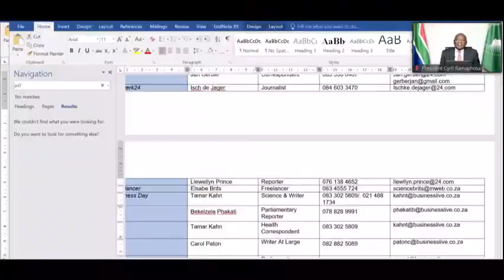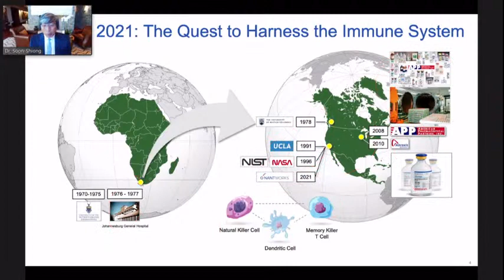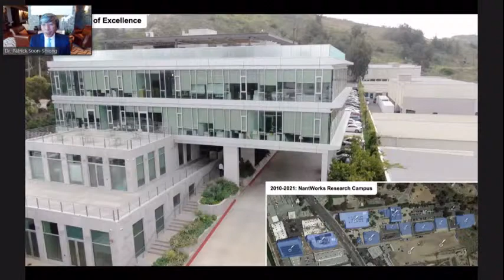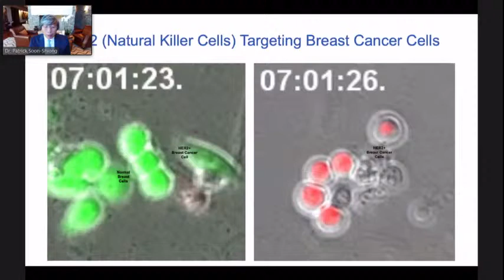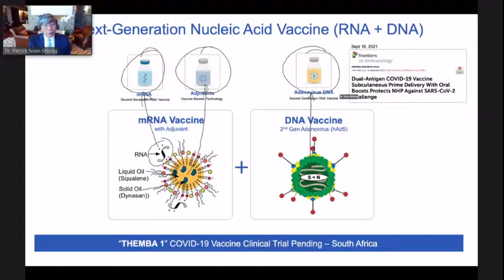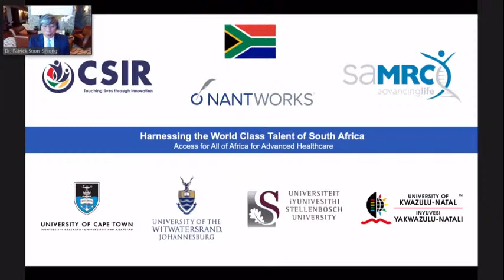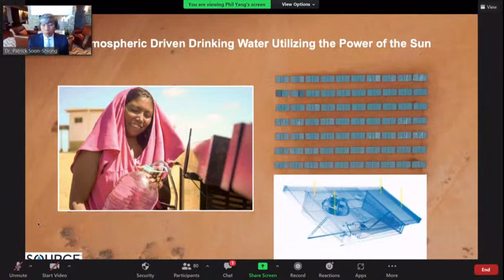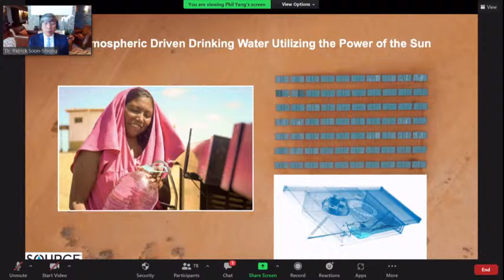President Cyril Ramaphosa attends the launch announcement by Dr Soon-Shiong of NantAfrica COVID-19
President Cyril Ramaphosa attends the launch announcement by Dr Soon-Shiong of NantAfrica COVID-19 and cancer vaccine initiative